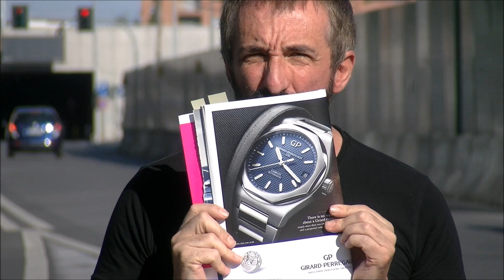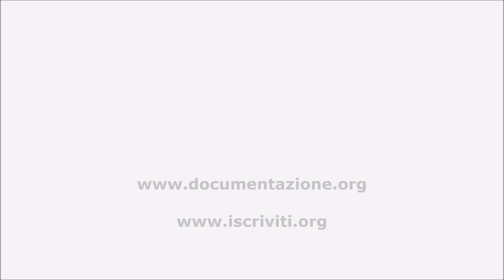la visibilità invisibile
Vedendo una foto, è il soggetto che ha visibilità, non il fotografo: la visibilità invisibile non paga